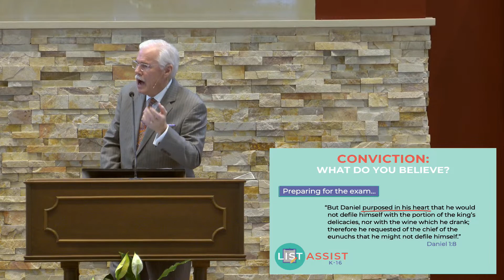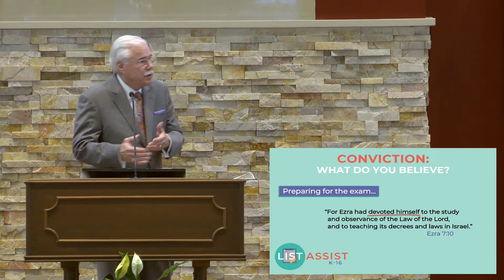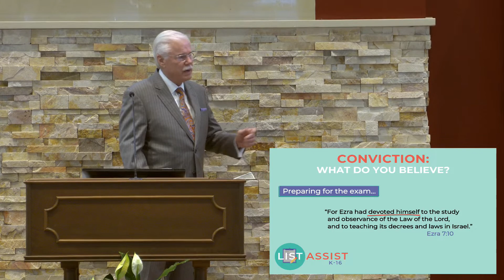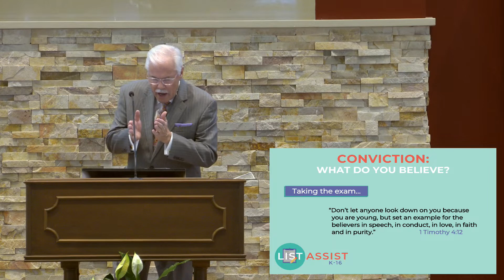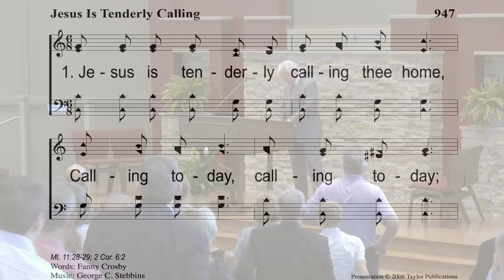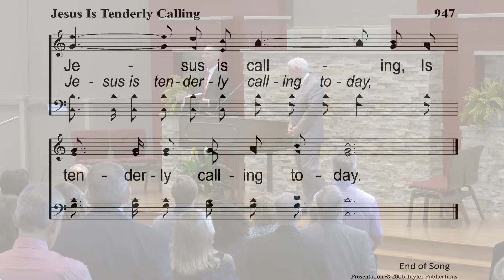List Assist: K-16 (Don Truex) - 08.06.2023